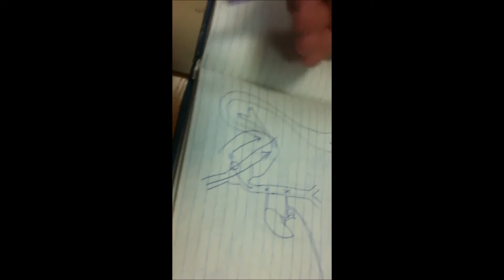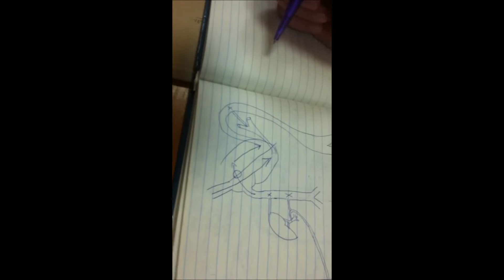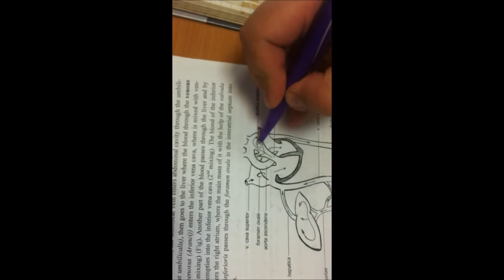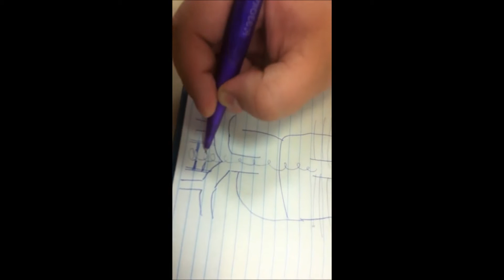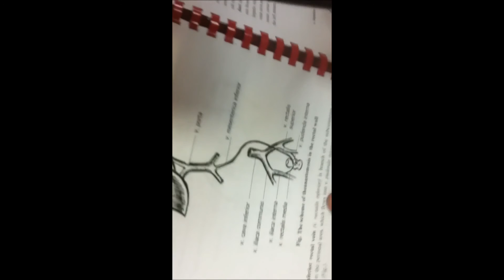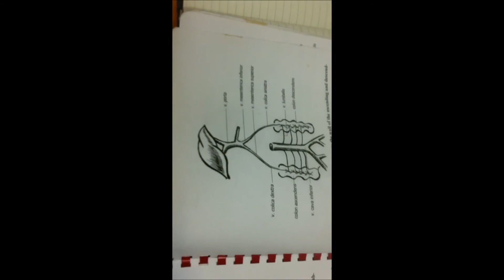Anastomosis -anatomy 2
we start from circulation of fetus u have
received the diagrame in the time of lecture
i repeat that is placents do u know that in
placents blood of mother not mix with the
blood of fetus here take place exchange of
gases and oxygenated blood through umbilical
vein go to fetus through umbilical cord that
is liver and here it isportal vein veina porta
one two three and umbilical vein in flow into
portal vein anf from umbilical vein duct ductus
venosus and this duct attach to inferior vena
cava which blood in inferioir vena cava deoxygenated
here it oxygenated blood and place where ductus
venosus attach to inferioir vena cava blood
mixedin this place and oxyginated blood pass
through liver and from liver vena hepatica
flow into inferior vena cava and here blood
also mix one again and inferior vena cava
in flow into what right atrium and from right
atrium through foramen ovale blood go to left
atrium and into left ventricle to aorta now
from superior venacava blood go into the right
ventricle it is deoxyginated blood and from
right ventricle start what pulmonary trunk
divide into two pulmonary artries but in time
of development of fetus not necessary to passege
of blood to lung thta is why from pulmonary
trunk start ductus artriosus and this duct
venus blood deoxygenated blood aorta and here
it is blood mix one again and this ductus
artriosus inflow into aorta below of the level
of left subclavin artry it is brachiocephalic
trunk and left common carotid and left subclavin
and ductus artriosus in flow in below of subclavin
artry that is why head and upper extremity
which with oxygen than trunk and lower extremity
clear why because part of venous blood deoxygenated
blood flow below into level of subclavil artry
and than blood poor with oxygen pass through
aorta common iliac external and internal iliac
artry and from internal iliac artry start
artria umbilicalis go to umbilical cord and
supply blood to placents it is superior vena
cava it
is brachiocephalic vein form with help of
what internal jugular and subclavial it is
inferior vena cava it is common ilia vein
in ferior vena cava receive vena lumbalis
ascending and it go into vena azogys it is
vena vena hemiazogys and it is hemiazgys associrium
we receive anastomosis between sperior and
inferior vena cava blood from vena lumbalis
go into inferior vena cava but also blood
can pass through vena lumbalis go into inferior
vens cava but also blood can pass through
vena lumbalis ascending to vena azygos to
superior vena cava name of this anastomosis
cavalcaval anastomosis on poterior abdominal
wall
continue to draw anastomosis in the region
of vertebral plexus it is plexus vertrebralis
we have two types of vertebral plexus internal
and external inside and outside of vertebral
colum from vertebral plexus atart vena intervertebralis
and cervical department vena interverbralis
in flow in to vena vertebralis and go into
brachiocephalic and it go in to
superior vena cava in thoracic department
that is vena intercostalis poterior and vena
intervertebralis in thoracic deprment go into
vena intercostalis it should be in flow into
vena intercostalis ad in lumber deprment vena
intervertebralis go in to vena lumbalis and
we receive anastomosis in the region of vertebral
plexus blood go in toin the region of superior
vena cava but from lumber deprtment blood
go into regio of inferior vena cava caval
caval anastomosis in the regio of vertebral
plexus sperior vena cava brachiocephalic vein
internal jugular subclavial and continuation
of axillary
here vena cava inferior vena iliaca communis
vena ilica externa and external iliac vein
that is continuation of femural vein in the
region of anterior abdominal wall we have
network veinus network and blood from this
venus network pass downward through vena epigastrica
inferior and it go into vena ilica externa
and vena epigastrica supficialis go in to
vena femoralis uppward vena epigastrica sperior
continue into internal thoracic vein into
brachiocephalic vein here it is vena thoraca
epigastrica continue into vena thoracica lateralis
into axillary vein what we receive anastomosis
between system of superior and inferior vena
cava on anterior abdominal wall caval cav